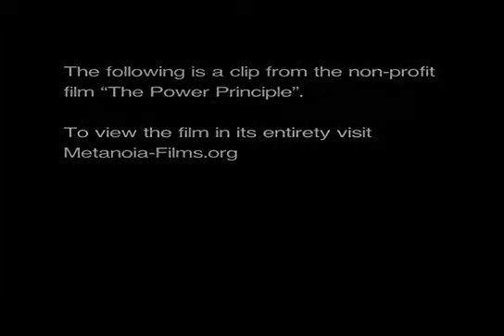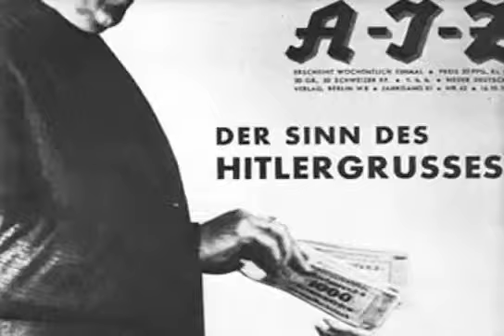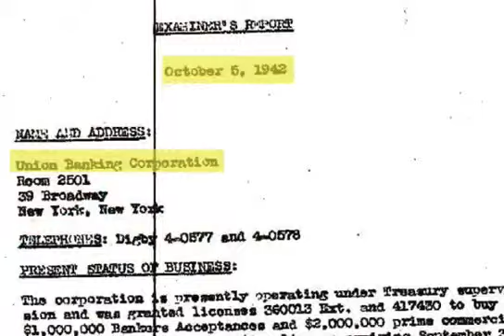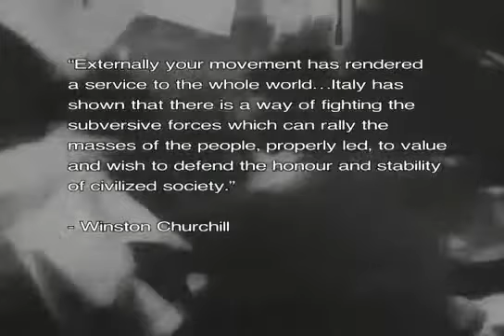Fascism - A Rational System of the Plutocracy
" 'Corporatio' is an old Latin word, but the Fascist 'corporation'
is something radically different from that known to
the ancients, which was a trade society formed for strengthening
and protecting its members, quite regardless of any collective
interest. The Fascist corporation is profoundly different,
for it brings together all the factors engaged in production,
conciliating class interests within each branch of industry and
the interests of the several branches within the nation. . . .
Thus, side by side with the activities assigned them by law,
the corporations perform a most valuable work of persuasion
and education among the producing classes, they create a
moral atmosphere, and form and strengthen in each and all
that corporative mentality which is essential to make regulations
effective. . . .
"The reform of the Chamber of Deputies and the formation
of the Chamber of the Fasci and the Corporations, as
approved by the Grand Fascist Council, will insert the corporations
in the legislative machinery of the State, increasing
their legislative powers and heightening their political and Count Giuseppe Volpi di Misurata, head of the "Venetian group"
in Italian politics and industry, was Mussolini's Finance Minister.
constitutional prestige."
Volpi Di Misurata, 1937